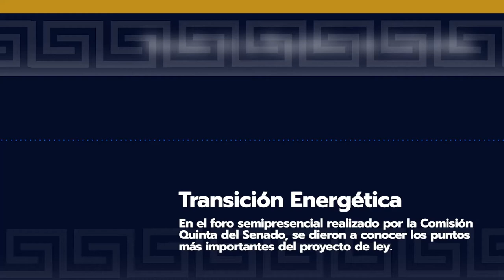TRANSICIÓN ENERGÉTICA-- 🎙️PodCastVocesDelSenado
Analizar incentivos económicos que impulsen al mercado de vehículos eléctricos y promover la movilidad eléctrica entre las conclusiones de foro realizado por senadores de ComisiónV sobre PLey TransiciónEnergética. Los senadores José David Name y Didier Lobo Chinchilla manifestaron su opinión acerca del evento. 📳 App Mi Senado